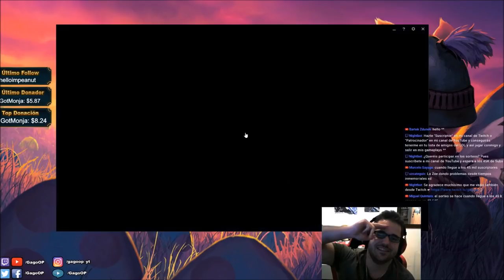NO Guía Zoe S9 Mid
Zoe S8 Mid (Guía - Mejores Runas y Build) ¿Cómo jugar con Zoe? Gameplay | Zoe Mid S8 | Zoe Mid Pretemporada 8 | Zoe Mid Preseason 8 en Español | Zoe Temporada 8 (Zoe Season 8). Zoe 2018. Zoe 7.24 (Patch 7.24). Con sus Maestrías (Masteries), Runas (Runes), Objetos (Build/Items), Hechizos de Invocador (Summoners) Destello/Prender (Flash/Teleport). En este vídeo os traigo una partida de Zoe vs Heimerdinger. Espero que os guste ;)

⭐ Nuevas Runas de Zoe S8 (Rama Principal: Brujería - Cometa Arcano, Banda de Maná, Trascendencia y Se Avecina Tormenta) / (Rama Secundaria: Dominación - Golpe Bajo y Colección de Globos Oculares) ☛

★ Para ver Zoe Mid S8 | Zoe Top S8 | Zoe Jungla S8 | Zoe Support S8 | Zoe Adc S8 | CLICK AQUÍ ☛

⭐ CANALES  QUE RECOMIENDO DE LOL:
★ GagoOP (Que es precioso :P) ★Manute ★TenYasha LOL ★Mechs ★ElOjoNinja ★SeVenJungle ★MisrraVB ★DRIMER ★ElmilloR ★Jota LOL ★Eldelabarrapan ★Garmy ★CooLifeGame  ★xRico
★Only Gérier ★Dama G ★Bestauro ★Kerios ★Ubaman ★El Pister ★ZirBlake YT

¡¡Rumbo a Challenger y futuro Faker!!

★ Todos los aspectos Zoe (All Skins Zoe) en Castellano(EUW)/Latino(LAN/LAS)/Inglés(English): Zoe Clásico (Classic Zoe), Zoe Hacker (Cyber Pop Zoe).